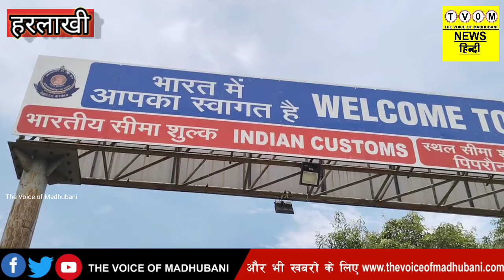HARLAKHI: पिपरौन जटही बॉर्डर का पुल हुआ क्षतिग्रस्त। आवागमन बाधित। भ्रष्टाचार का आरोप।